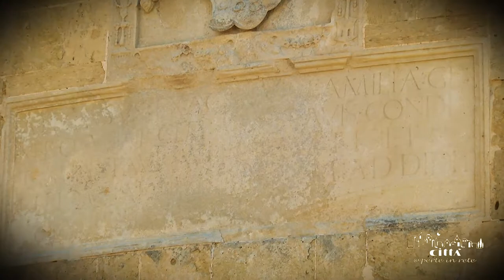Province de Lecce - Château de Acaya